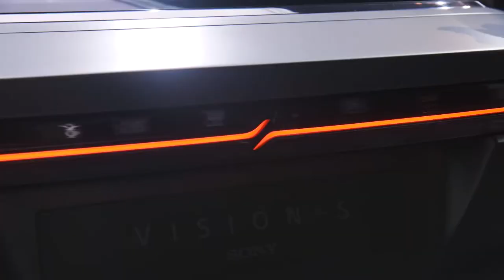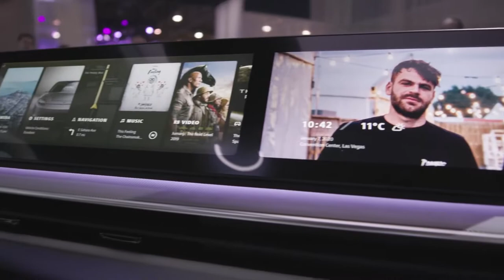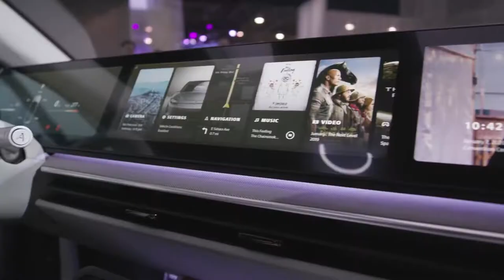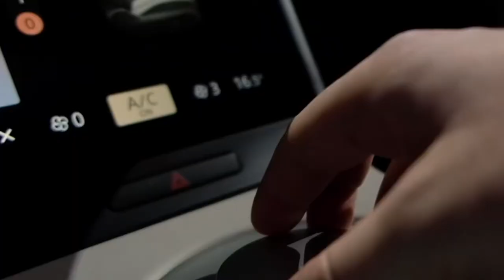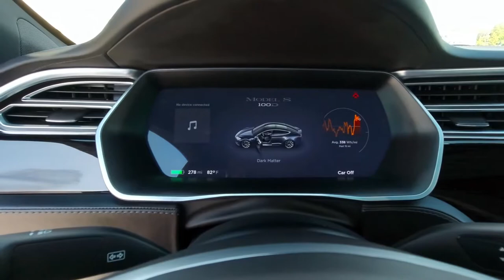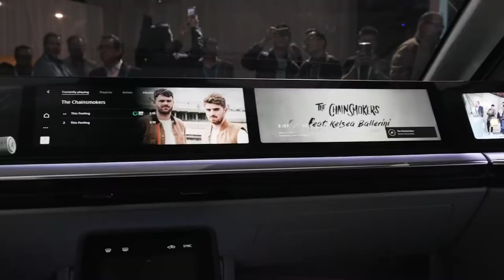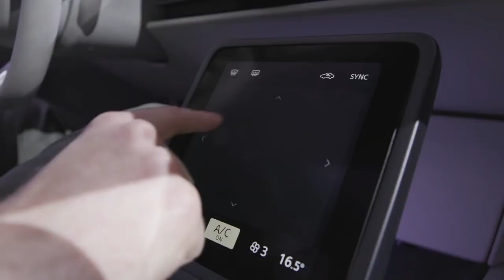Sony Reveals Car To Beat Tesla (Vision S)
In this video, we go over the Sony Reveals Car To Beat Tesla (Vision S)!

Have You Been To The Consumer Electronics Show In Las Vegas? We Would Like To Hear Your Story!